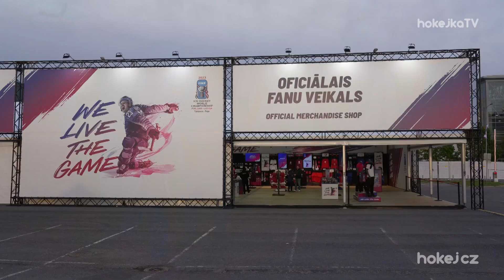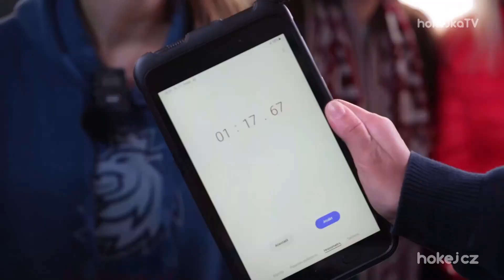VOLÁ RIGA: Pro Gen Z i pro ženský! Co baví fanoušky v rižské fanzóně?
Pivo, jídlo, soutěže i koncerty. Program pro fanoušky ve fanzóně je opravdu bohatý. Kam se vydat a co si rozhodně nenechat ujít, najdete v novém díle VOLÁ RIGA!